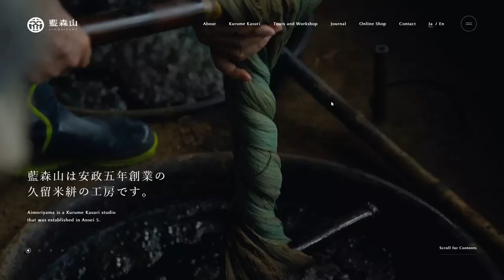Aimoriyama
Aimoriyama By Supplement. From Japan
Aimoriyama is a Kurume Kasuri studio founded in 1872.